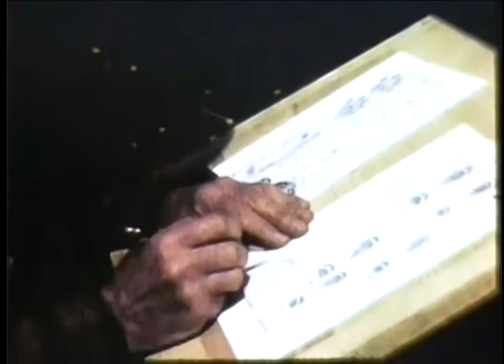Sky High in Wyoming (Part 4) - University of Wyoming American Heritage Center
1951 silent documentary about Wyoming created by adventure filmmaker, Mildred Capron. American Heritage Center, University of Wyoming.